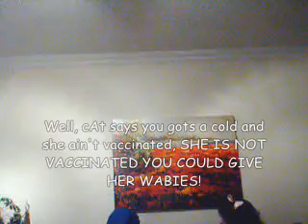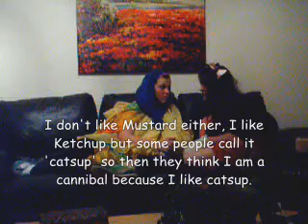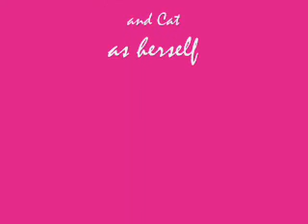Coocoo Dolls: Interview with a cAt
This one pretty much explains itself.